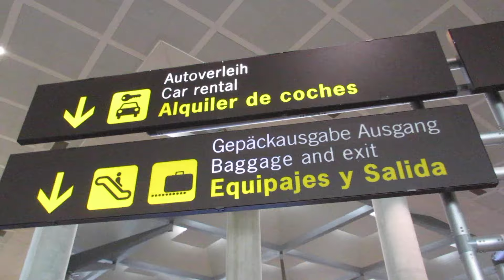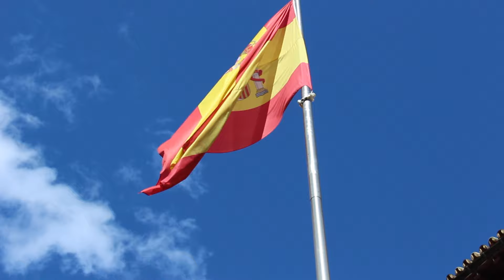Málaga at Semana Santa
Hello everyone! First travel vlog in awhile! I look forward to doing more and more of these as we are approaching on summer! Thank you all for your support and for following me on my travels!

Join me in my journey of filmmaking, traveling, photography, scuba diving, cooking, learning, positive vibes & healthy living :)

All filmed on Canon Powershot ELPH 340, iPhone 5C, GoPro Hero 3+ and Canon Rebel T5i w/ 18-55mm lens and edited in iMovie.